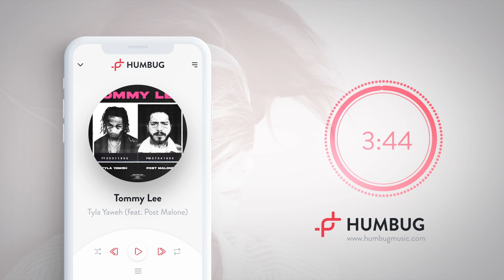Tyla Yaweh (feat. Post Malone) - Tommy Lee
*When was the last time you heard your favourite song for the first time?*
Humbug puts the excitement back into new music. We break down your musical taste to help you stumble upon fresh undiscovered tracks from all across the globe.

[Intro]
Ah, shit, I'm just workin' in the studio
Ah, okay
You miss me?
Papa
Callin' me "Papa"?
I want you, Papa
Aight, I'll call you right back (XL Eagle made it)

[Chorus: Tyla Yaweh]
You always talkin' about it (You always talkin' about it)
You never makin' no profit, uh (You never makin' no profit)
I treat my hoes like a option (Yeah)
If she talkin' and get out of pocket, ooh (Okay)
I'm livin' life like a rockstar (Oh)
Pullin' up, stretch limousines (Pullin' up, stretch limousines)
To look at me, that cost a fee (Yeah)
The double C's all on my feet
You always talkin' about it, yeah (You always talkin' about it)
You say that you rappin' in private, yeah (Woah)
But I see that you cap about it (Yeah)
Livin' life like a rockstar
Pullin' up, stretch limousines (Stretch limousines)
To look at me, that cost a fee (Woah)
Them double C's all on my feet (Woah)

[Verse 1: Tyla Yaweh]
I changed my color to Nipsey blue (Nipsey blue)
Your racks, it get smaller, shit pitiful (Racks)
If you tryna get so physical (Woah)
That .45 will make you invisible (Woah)
I'm livin' my life like a criminal (Woah)
I call this shit First 48 (Ayy)
I been quiet, there's no one to blame, yeah (Blame)
My lawyer said we beat the case (We beat the case)
I'm livin' my life, celebration (Woah)
I'm thankin' the Lord, I got patience (Woah)
I'm lovin' the way that she take it (Woah)
I bend it, I fold it, I flip it
She bringin' it back just to prove it (Prove it)
I'm givin' her work just to move it, yeah
I'm livin' the life that I'm choosin', yeah (Choosin')
I'm gettin' these racks, gettin' stupid, yeah (Oh)

Pull up with the drum like I'm Tommy Lee (Tommy Lee)
Yaweh got a stick, came to rock with me (Rock with me)
Milli' on wrist, ain't no rocks on me (Rocks on me, rocks on me)
I'm pretty as fuck, wanna copy me (Copy me, damn)
I heard you was mad 'cause I'm poppin' as shit (Wow, wow)
I'm poppin' the 'pagne and I'm poppin' that bitch (Wow, ooh, damn)
I hop out a plane and went straight to the whip (Ooh)
I know they can see, I think that's pretty cool if you askin' me
Bugatti, no body roll, curtains in back of the candy Rolls (Skrrt)
I love when my lawyer calls, I hate when I run out of smoke
Pull up to the party, oh, and we like to party, oh
I finish the bottle, dawg, get this bitch jumpin', no Mario
Still shit's so hard
Cigarettes, cough
Bathroom stalls
Please don't save my life, oh